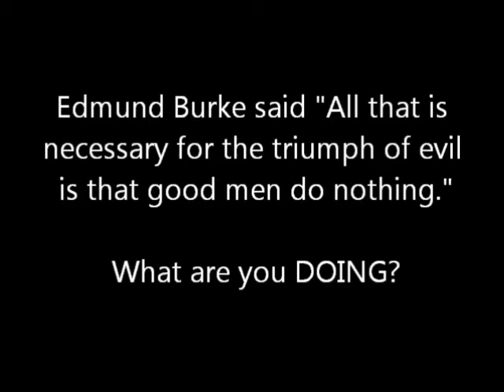Krauthammer: It's the kill Romney campaign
Obama has no record to run on. His "accomplishments" are all unpopular. He has nothing left but to try and demonize Romney and Ryan. Can we afford four more years of national suicide?